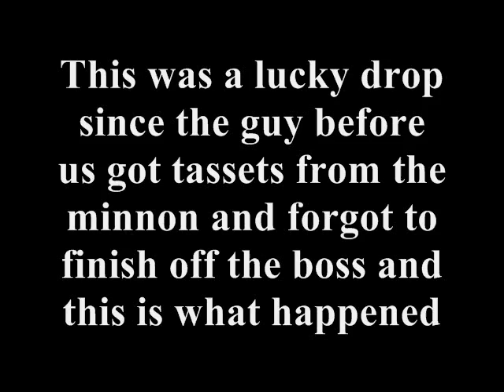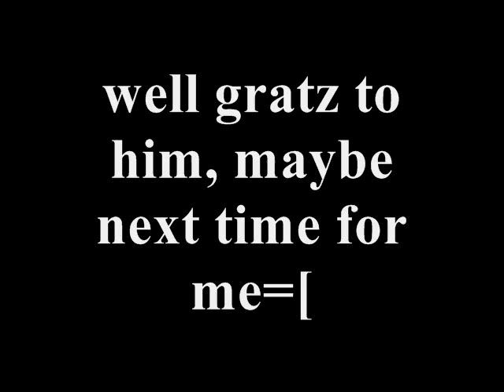Oummadi#Bandos tasset looted by duo partner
my partner who i duo'ed with gained a bandos tasset loot from general graador on the 2nd kill straight after some one who looted tassets off a minion and left the chambre, maybe next time i can get a loot on vid

rs elvewatford
rs elvewatford
1 Pure Devil, Evilsexc, Dizzy Mauler, I Shonomercy, E4t F0od Nub, Im Easy Xp, Iminsan3, Pure insan3, and Xoxofuryxoxo.
6th outlaw i meleed i ultimate strength hybrid barrage blitz burst 99 range mage krazyfaken finnald party hat phat set rich staker best runescaper runescape 100m 100B 1b 99 magic party best drop party 99 range 99 str 99 def 99 atack TANKER pk vid purple p-hat yellow p-hat green blue p-hat white p-hat banned runescape acount permantly banned back last chans appeal declined 99 summoning steel titan obsidian golem titans lava titan war